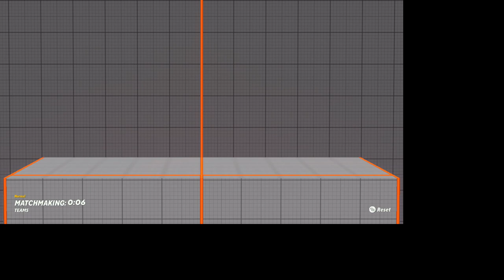MultiVersus 2022 12 31 13 48 16